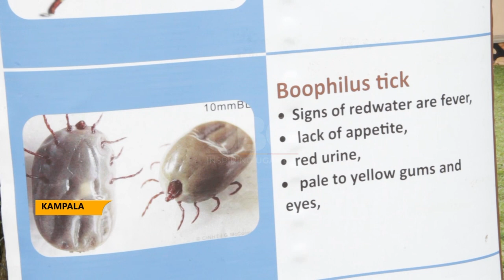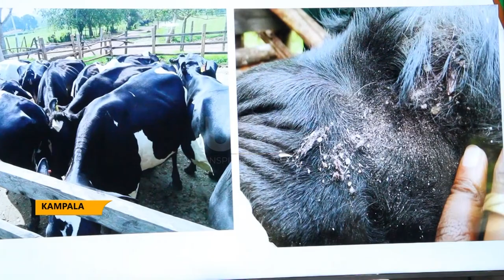Tick vaccine - NARO making progress, vaccine at confined field trials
National Agricultural Research Organization-NARO is conducting confined field trials for the anti-Tick Vaccine.
The principal investigator for the anti-Tick Vaccine Fred Kabi confirms the development saying that the vaccine is being tried on 5 sites in selected districts and 720 animals have been recruited.